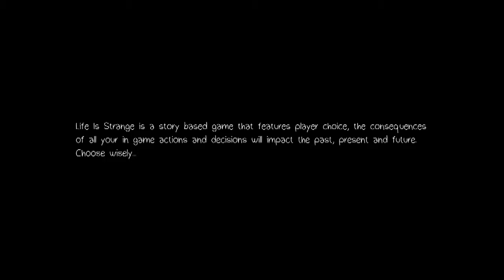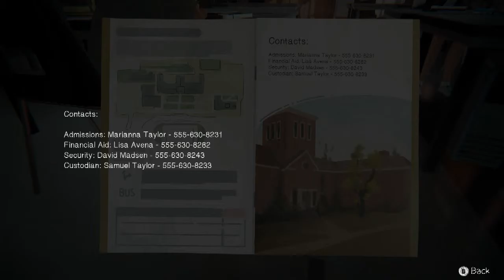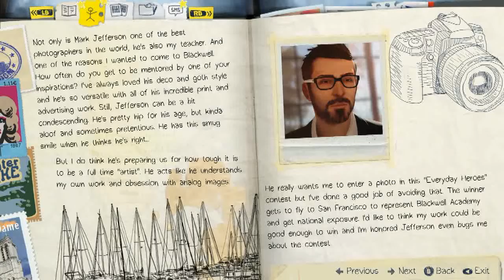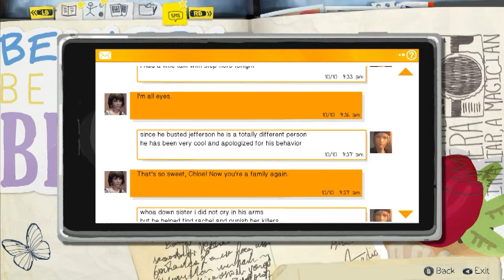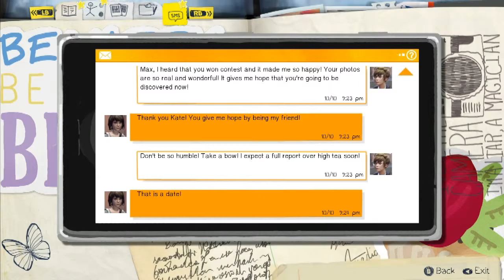Let's play Life is Strange: I have fixed everything!!!...or haven't i???